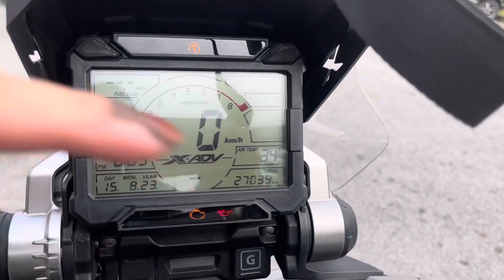2020 Honda XADV 750 Arrow Full System Exhaust Ohlins Absorber For Sale Icity Motoworld